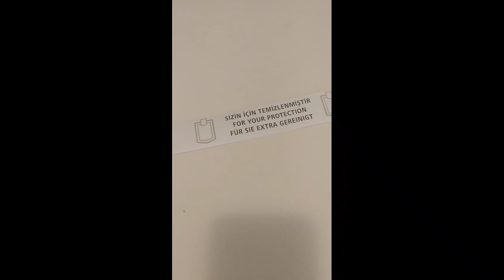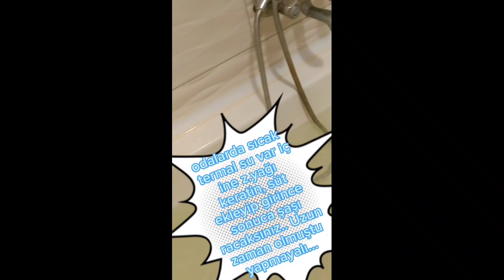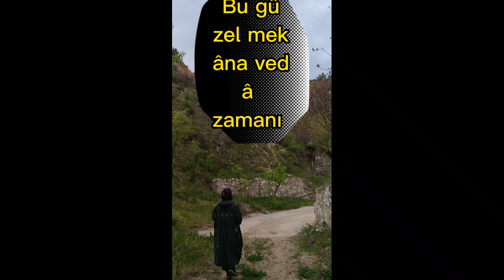ANKARA saklı termal "Dutlu"...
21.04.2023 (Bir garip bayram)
Açıklamayı sonra yazacağım:))